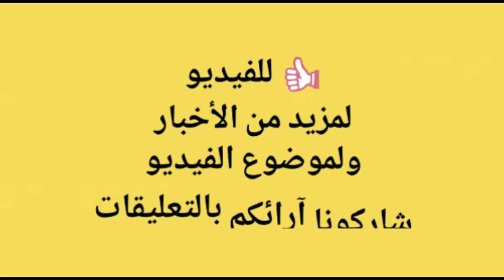النجمة شذى لايف وتوضح مواصفات فتى أحلامها بعد طرح أغنيتها الجديدة فستان فرح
بعد طرح اغنية فستان فرح للمطربة المصرية شذى منذ أسابيع قليلة على قناة مزيكا قامت النجمة الشابة شذى بالظهور لايف من خلال برنامج شارع الفن على إذاعة راديو نغم اف ام 105.3 تقديم المذيعة أميرة نور.